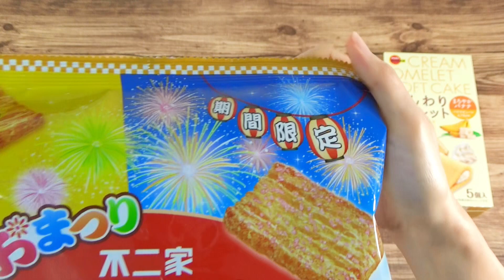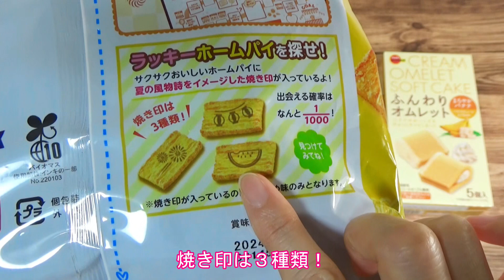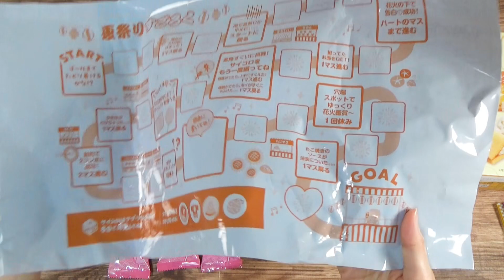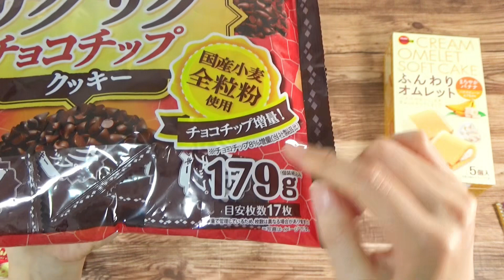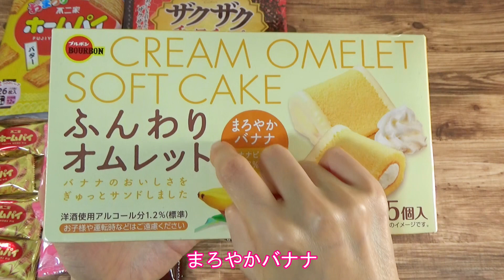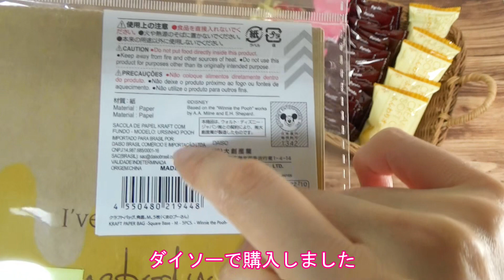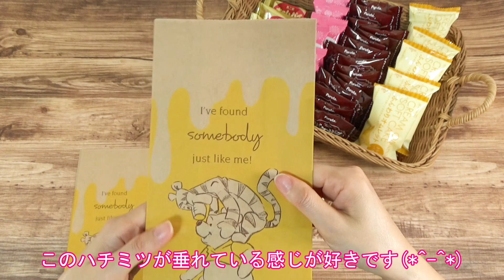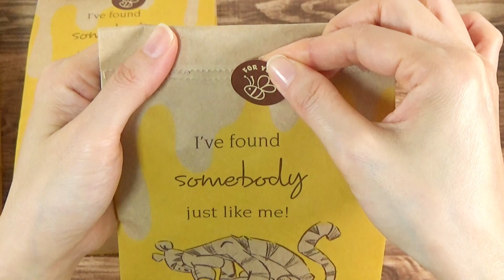【ASMR】プーさんのクラフトバッグ🧸 紙袋の音♪ 睡眠🌙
00:00 お菓子の紹介(Introduction of candies)
08:38 紙袋の紹介(Introduction of paper bags)
12:23 お菓子の袋詰め(Bagging of candies)
17:15 紙袋を閉じる(Close the paper bags)
24:12 お菓子の開封(Open the candy bag)
・お菓子
①不二家　　ホームパイ　バター＆わたあめ味
②フルタ製菓　　ザクザク　チョコチップクッキー
③ブルボン　　ふんわりオムレット　まろやかバナナ
・Candies
①Fujiya Home Pie Butter & Cotton Candy Flavor
② Furuta Confectionery Crunchy Chocolate Chip Cookies
③Bourbon Fluffy Omelet with Mellow Banana

今回はプーさんのクラフトバッグにお菓子の袋詰めを
しました🧸
５枚入りのはずが４枚しか入っていませんでしたが
そういう事もありますよね。
いつもかわいい紙袋を発売してくれている
ダイソーさんは大好きです✨
皆様のお役に立てる動画になれば嬉しいです😍